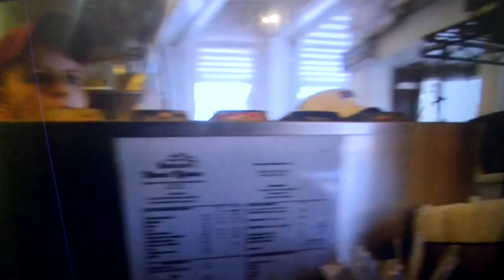bad Grandpa shopping cart scene